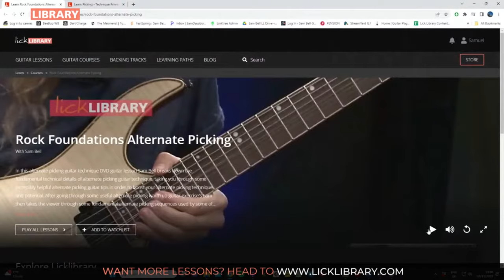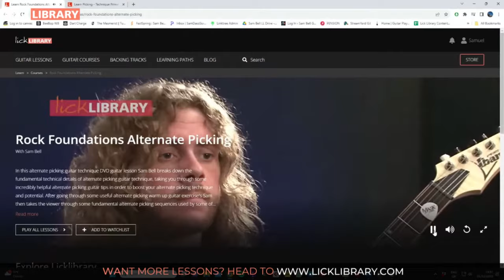Sam Bell - Better Picking Technique ... Instantly! | Licklibrary Live Guitar Lesson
From playing cleaner and more accurately, to correct muting technique, plus the problems caused by hand sync issues, and some immediate solutions; Sam Bell aims to improve your picking technique in one sitting, and answers your questions, in this live guitar lesson.

🎸  Why Choose Licklibrary? 🎸